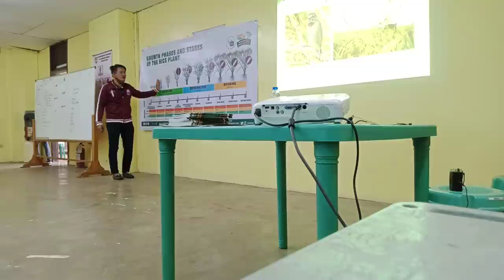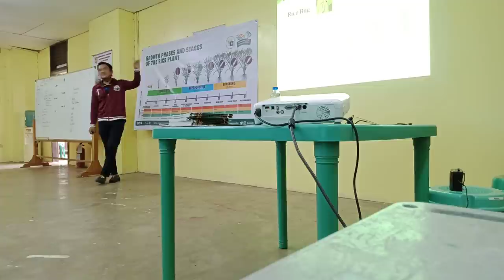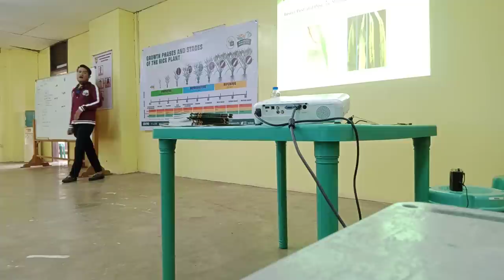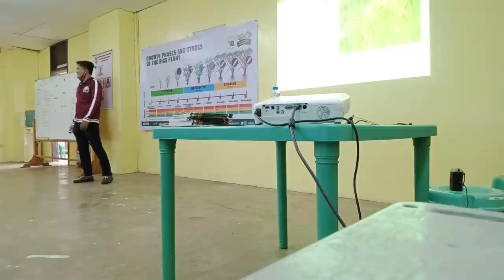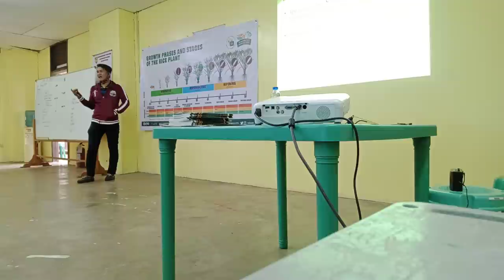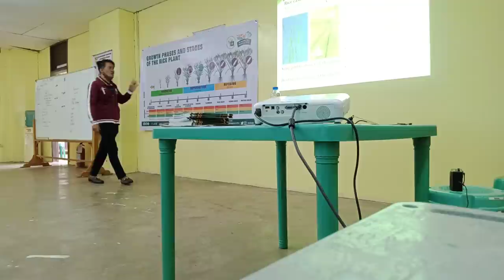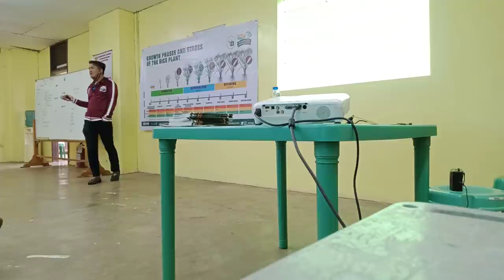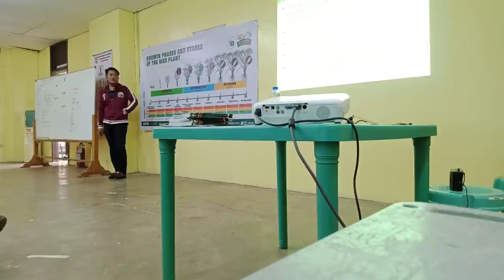PEST MANAGEMENT OF RICE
Knowing the rice crop interacts with biotic factors and agroecosystem, and correctly identifying pest and applying ecologically sound management strategies can help prevent significant yield loss. They can also promote high-quality grains.